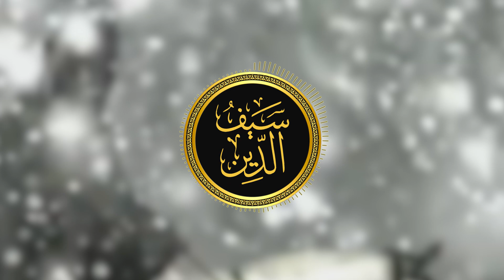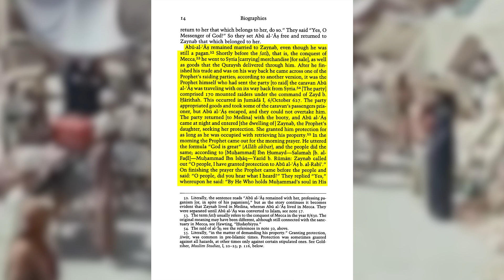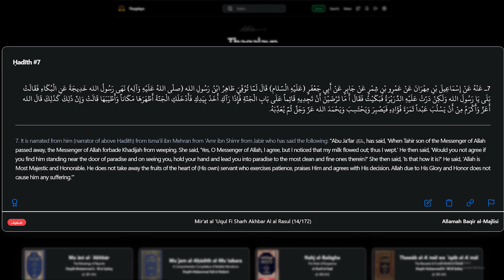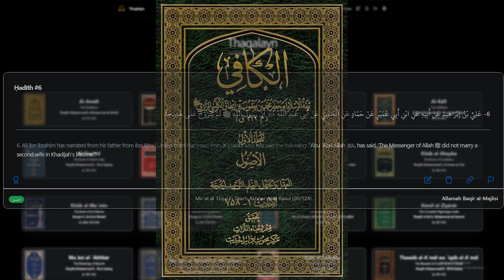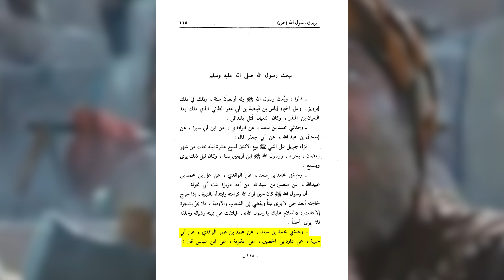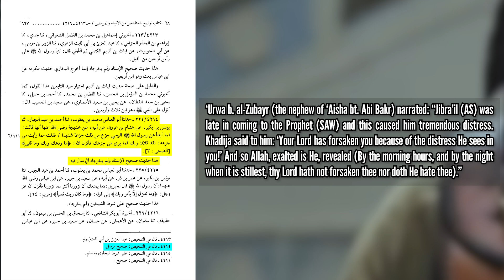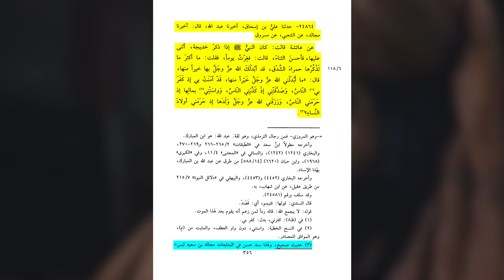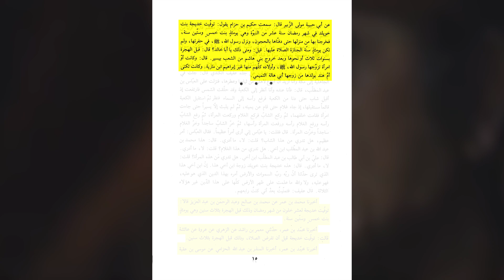The Biography of Syeda Khadijah II: Her Life With Muhammad [s] Till Her Death.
(Note the narrations mentioned within the video can be found within the
server.)

0:00 - Intro & The Lives of Her Children
12:49 - Abdallah & Ruqqayah
20:01 - Husain bin Ruh & Syeda Fatima
23:28 - Some Merits of Khadija
30:45 - The Iqra Narrative & Its Fabrications
33:47 - More Merits of Khadijah
44:00 - Uthman al-Khamis & His Liars
47:51 - The Final Days of Khadija

Khadijah bint Khuwaylid holds a special place in Islamic history as the first wife of Prophet Muhammad. Born into a prosperous merchant family in Mecca, Khadijah was a successful businesswoman in her own right, overseeing her trade caravans. Her intelligence, integrity, and kindness earned her the nickname "Al-Tahirah" (the pure one) among the people of Mecca. Khadijah, known for her beauty and wealth, caught the attention of the young Muhammad, who was employed by her to lead one of her trade caravans. Impressed by his honesty and character, Khadijah proposed to Muhammad, initiating a marriage that would be characterized by deep love, loyalty, and companionship.

Khadijah played a pivotal role in the early days of Islam, providing unwavering support to Prophet Muhammad during the difficult initial years of his prophethood. She bore him several children, including Fatimah, who would later become the mother of the Prophet's grandchildren, Hasan and Husayn. Khadijah's unwavering faith and commitment to Muhammad's mission were crucial during times of hardship, including the economic boycott and persecution faced by the early Muslim community. Her death in 619 CE, known as the Year of Sorrow, marked a significant loss for Prophet Muhammad, who held her in high esteem throughout his life. Khadijah's legacy endures as a model of strength, faith, and devotion, and she is often revered as an exemplar of the ideal Muslim woman.